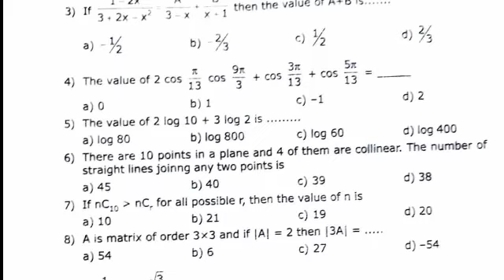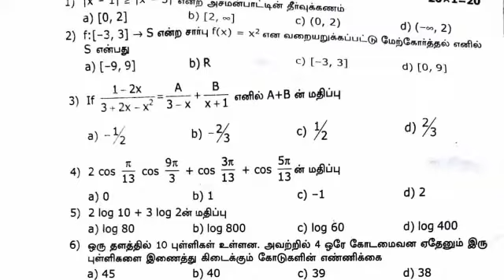11th Maths Public Exam 2023 important Question Bank|12th Maths Public Exam 2023 Important Questions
11th Maths Public Exam 2023 important Question Bank|12th Maths Public Exam 2023 Important Questions

11th Public Exam 2023 important Question Bank 2,3,5 Marks video link

11th Maths Public Exam Model Qns 2022-23

11th Maths Half Yearly Exam 2019 Original Question TM

11th One Marks Questions Bank TM

11th Half Yearly Exam 2022 Original Question/ Salem district Original Question EN

11th Half Yearly Exam 2022 Original Question // TM, EM virudhunagar district Original Question

11th Half Yearly Exam 2022 Original Question
// Thiruvallur district Original Question EM

12th Public Exam 2023 important Question Bank 2,3,5 Marks video link

12th Maths one Mark Question Bank TM

12th Maths Half Yearly Exam 2022 Original Question with Answer Key thiruvallur district EM

12th Maths Half Yearly Exam 2022 Original Question// Kallakurichi district EM

12th Maths Half Yearly Exam 2022 Original Question// Tirupur district EM

12th Maths Half Yearly Exam 2019 Original Question TM

12th Maths Half Yearly Exam 2019 Original Question EM